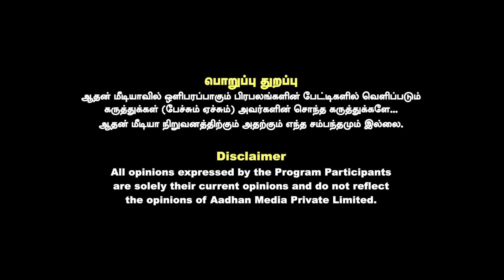உபி,பிகாரில் பாஜகவுக்கு அடி உறுதி! | அய்யநாதன் | கொடி பறக்குது | Aadhan Tamil